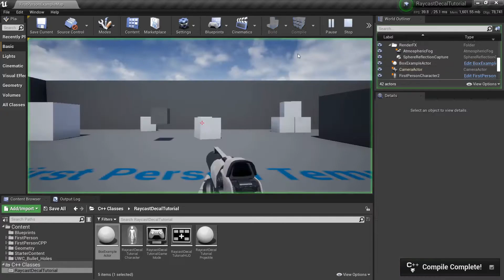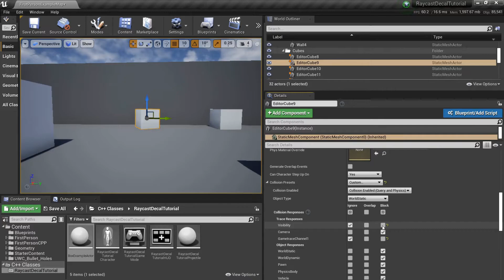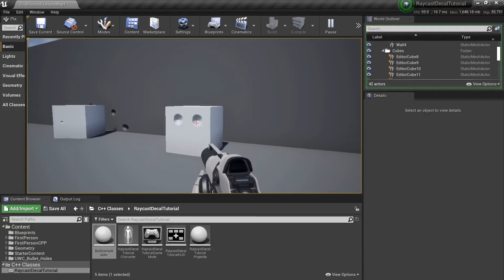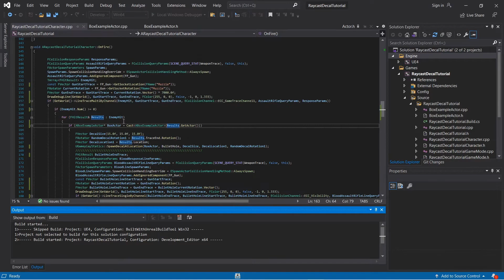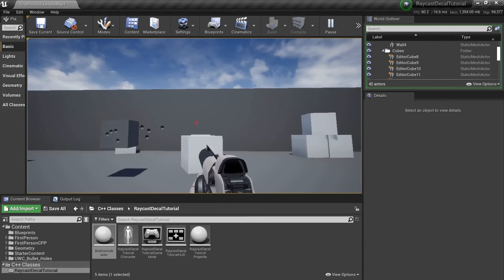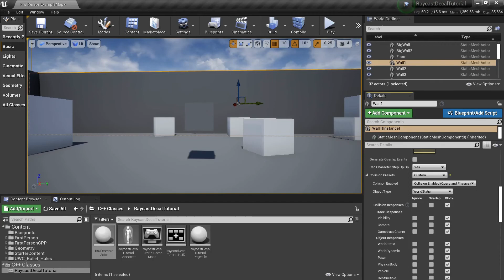How to attach a linetrace to a linetrace. UE4/C++ Tutorial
I will show you how to attach a raycast onto another raycast so that you may spawn an exit wound decal in UE4 C++.